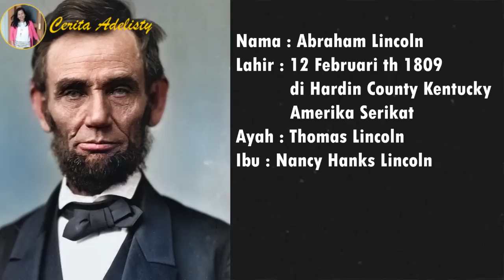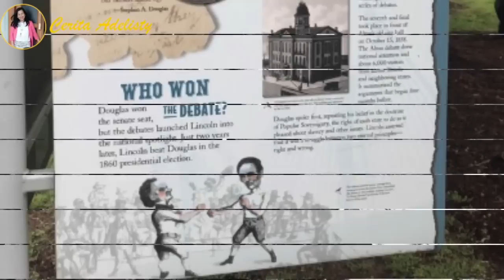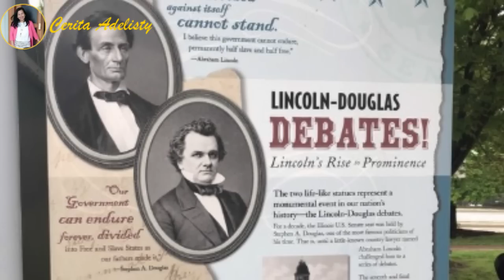Biography Abraham Lincoln Presiden Amerika Serikat Yang Terbunuh Karena Ingin Mengakhiri Perbudakan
Di publikasikan tgl 2 Juli 2023

Narasi :
Kisah Abraham Lincoln, Presiden Amerika Serikat Ke-16, yang tewas terbunuh karena sepak terjangnya yang ingin menghapus perbudakan di Amerika Serikat.